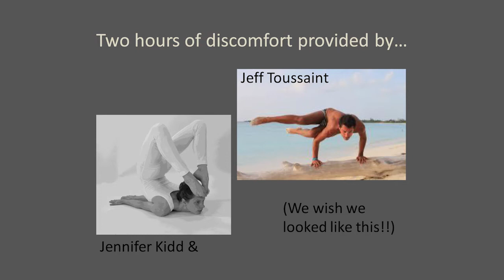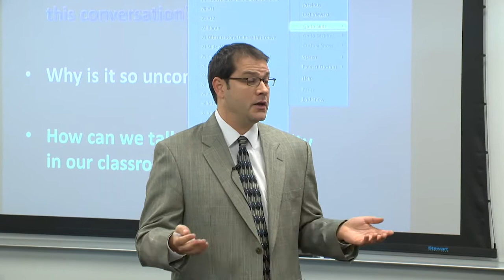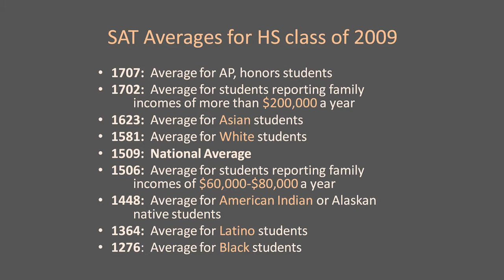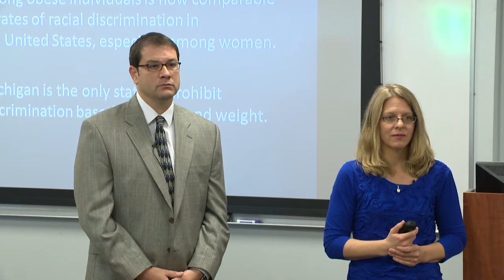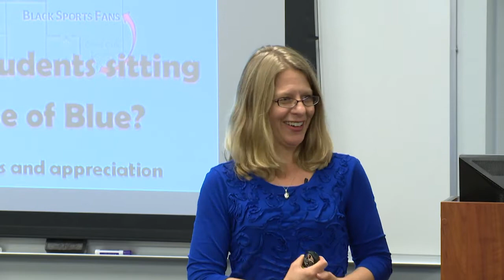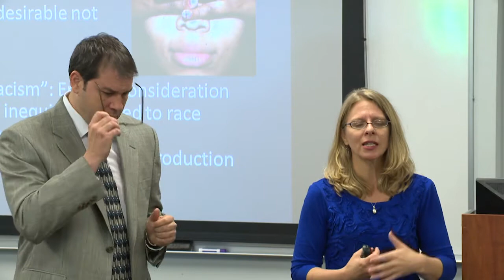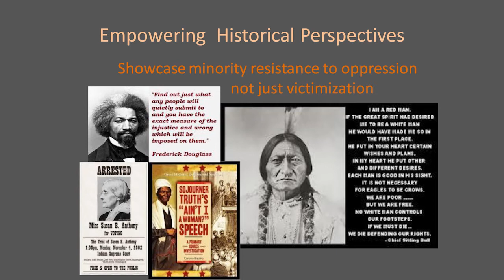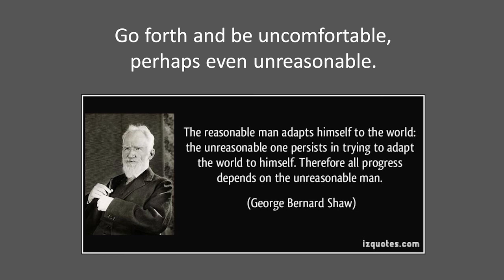CWC: Uncomfortable in the Classroom: A Conversation on Diversity, Equity, and Pedagogy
Jennifer Kidd, Teaching & Learning and Jeffrey Toussaint, Sociology & Criminal Justice, lead a very interactive session that will help us to consider our own biases as we consider diversity in our classrooms.